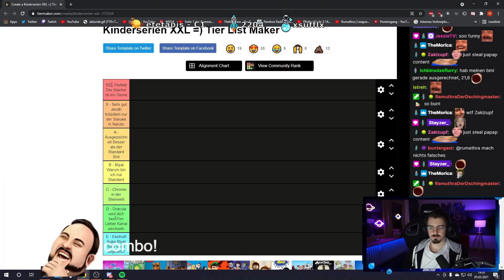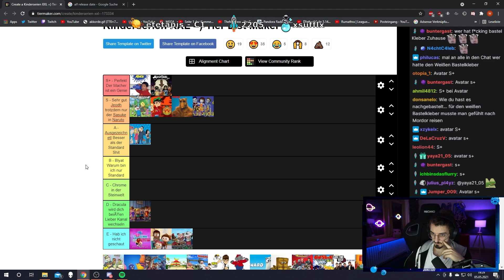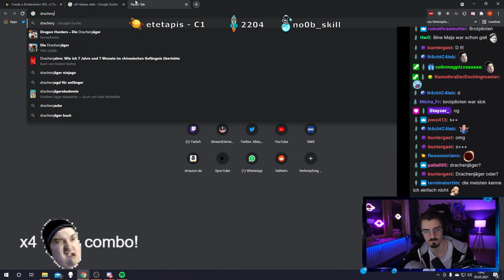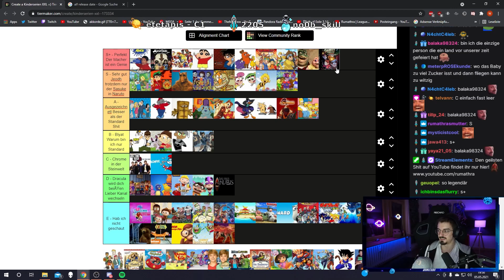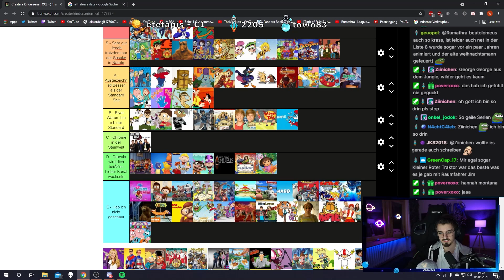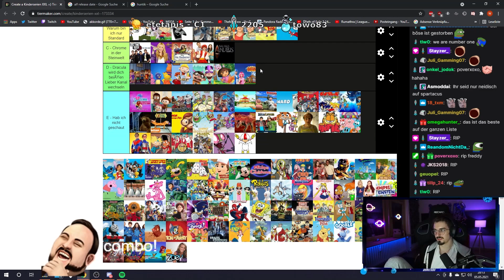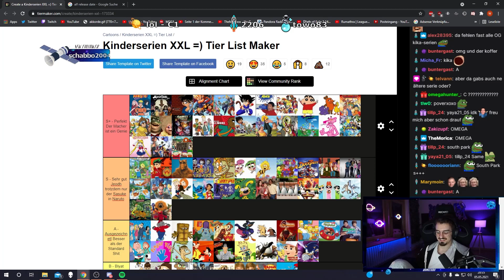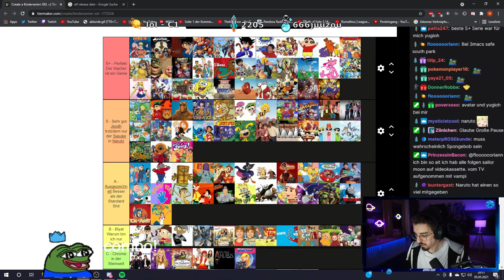KINDERSERIEN BEWERTEN mit @Trymacs! 😍 Einfach NOSTALGIE 🤗 Tier List XXL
@Trymacs und Rumathra erstellen ihre eigene Tier-List über ihre liebsten Kinderserien!

Creator-Code: Rumathra